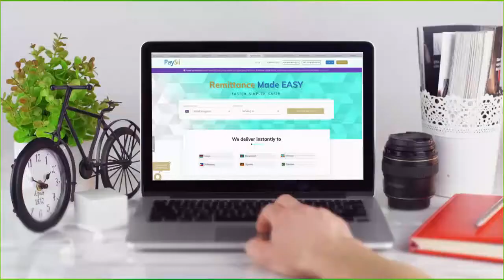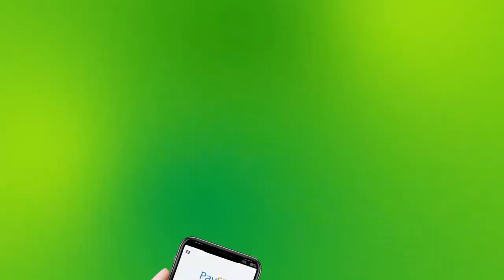GUDOOMIYAHA CUSUB EE WAXBARASHADA DEGMADA BURTINLE OO XILKII LA WAREEGAY.